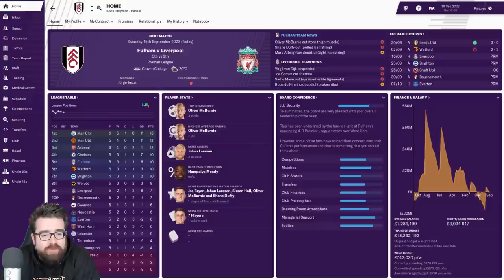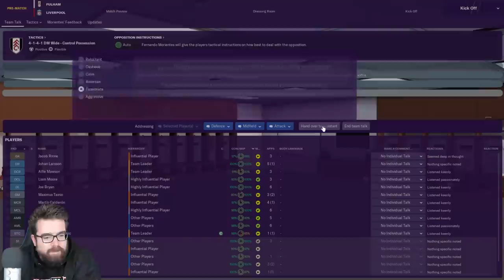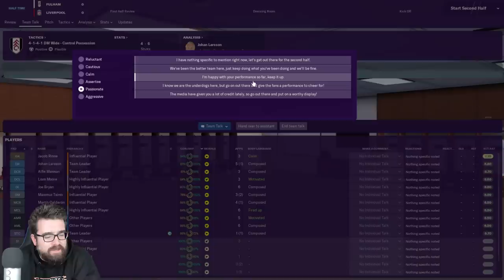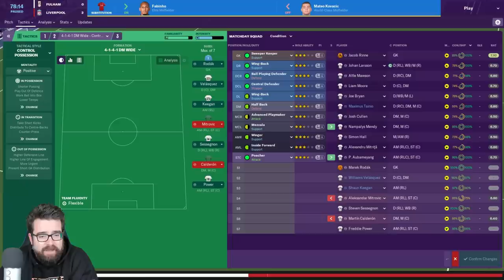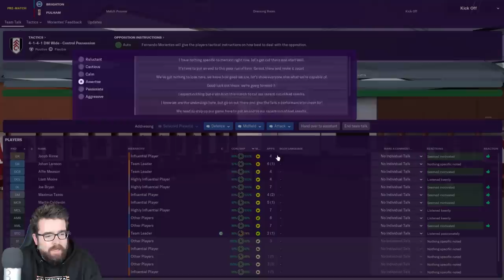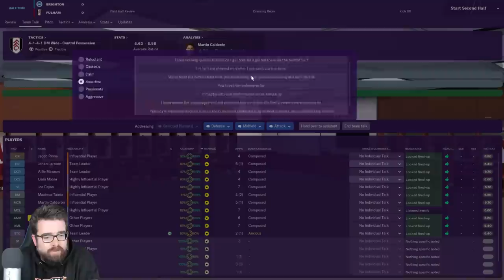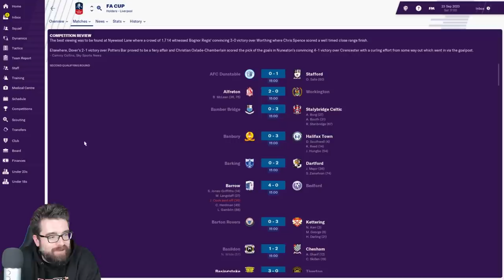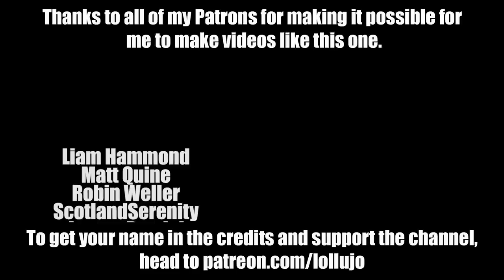Non-League to Legend FM19 | FULHAM | Part 7 | BEST FORM OF DEFENCE | Football Manager 2019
The longest-running FM19 journeyman series on YouTube, Non-League to Legend, continues with us facing Liverpool and Brighton in the Premier League.

Have you seen my other series yet? It's a road to glory create a club starting in tier 8 - it's like nothing I've done before!

ABOUT LOLLUJO